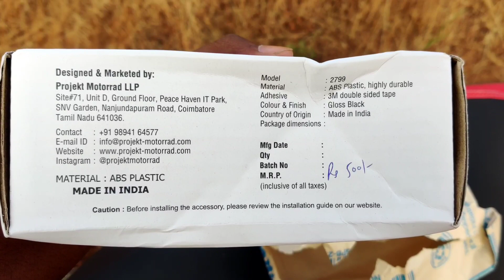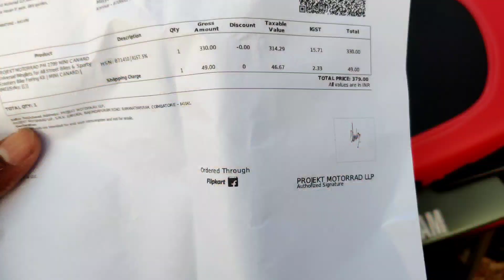winglet fixing to aprilia SR150||Malayalam detailed video.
Aprilia modification, Winglet fixing aprilia SR150